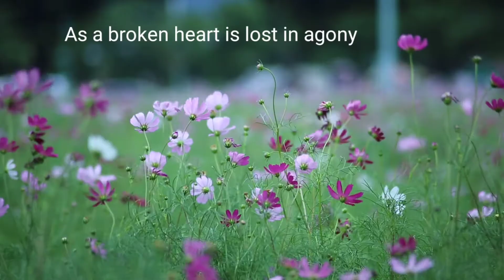Lost poem || I 'm lost || Muzammil Hyat || Ali Amjad || shayari Wala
written by Muzammil Hyat
Voice: Ali Amjad

Without any greeting words,
Cause it's not an start. Ll
Without ever saying goodbye,
Cause it never ends.
It incessantly goes on beyond the time,
Cause time are only for those
Who are aware,
But I've lost.

I'm lost in you
I'm lost in your love
As a flower is lost in its beauty
As a broken heart is lost in agony
As a blind is lost in the fascinating world
As a sufi is lost in the love of God
We all are lost
We all are diving in different states
But we all are rising as one..

                                                          M.HAyat ✍️